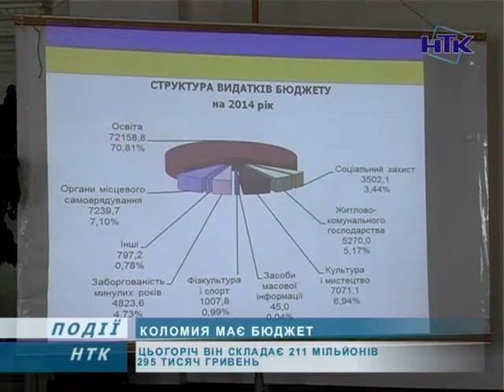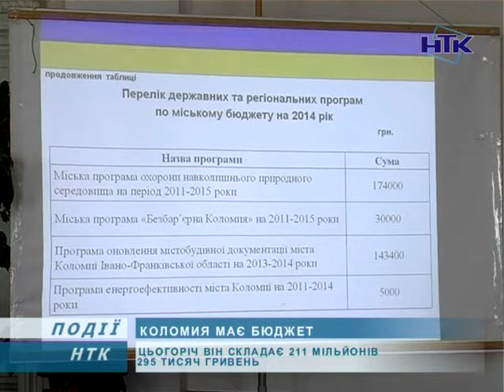Коломия має бюджет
Коломийські депутати знову збиралися на засідання. Чергову 37-му сесію присвятили розгляду бюджету на 2014 рік.

Коломийські депутати, вперше за останні 11 років, швидко, щоправда з деякими поправками, проголосували за головний фінансовий документ міста. Він складає 211 мільйонів, 295 тисяч гривень. А це на 11,7 відсотка більше, порівняно з 2013 роком.